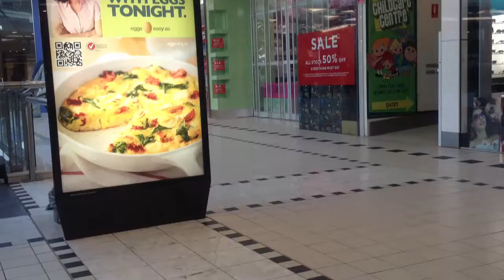パラマタ ウェストフィールド(1) ショッピングモール - Westfield in Parramatta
シドニーのパラマタにあるウェストフィールドというショッピングモールに行ってきました。